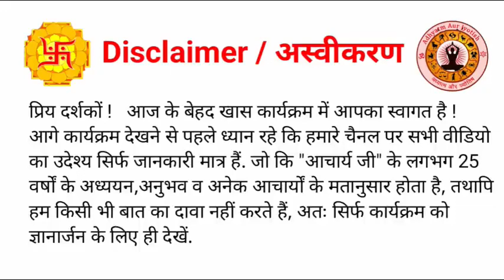पंचक में क्या करें क्या ना करें सम्पूर्ण जानकारी | panchak mein kya Nahin karna chahie |Panchak 2023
|| पंचक में क्या करें क्या ना करें सम्पूर्ण जानकारी ||
|| panchak mein kya Nahin karna chahie ||
|| Panchak 2023 ||